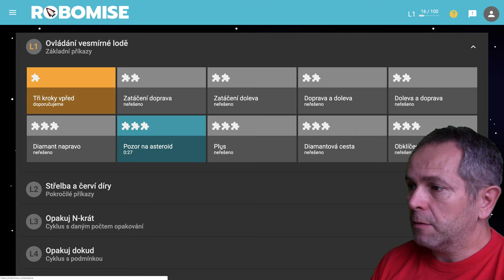🧯 943 Plus - Robomisia